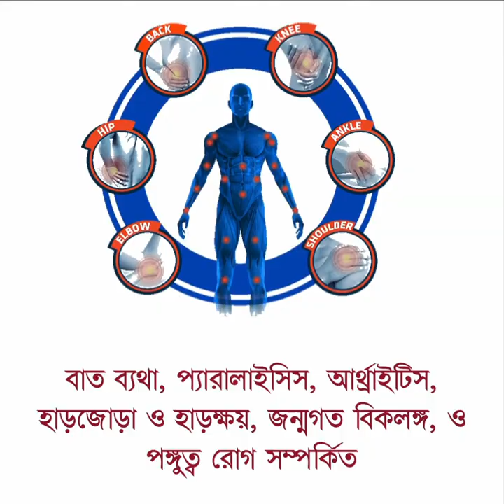ব্যথায় কষ্ট আর কতদিন? আজই বিশেষজ্ঞ ডাক্তারের পরামর্শ নিন || Pain Treatment || Pain Clinic